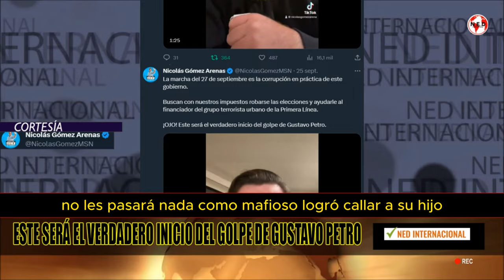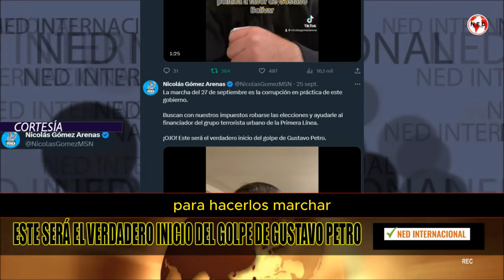ADVERTENCIA ⚠️ EL VERDADERO INICIO DEL GOLPE DE GUSTAVO PETRO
La marcha del 27 de septiembre es la corrupción en práctica de este gobierno.

Buscan con nuestros impuestos robarse las elecciones y ayudarle al financiador del grupo terrorista urbano de la Primera Línea.

¡OJO! Este será el verdadero inicio del golpe de Gustavo Petro.